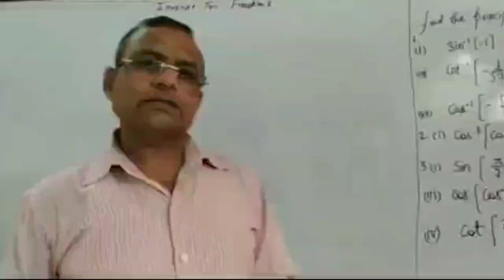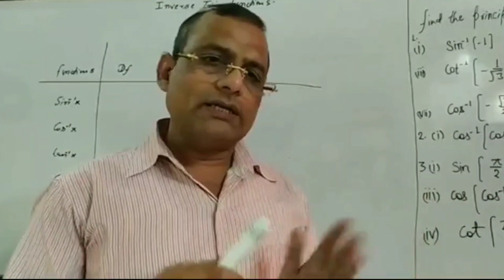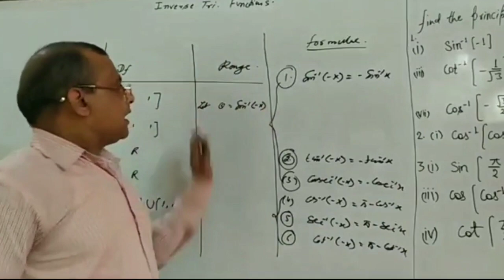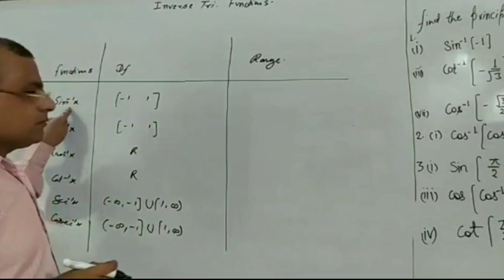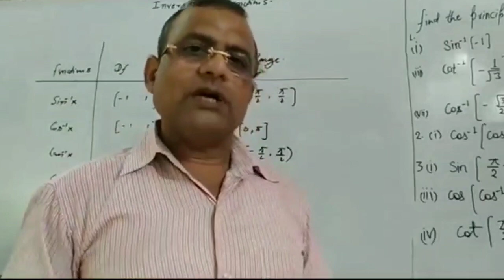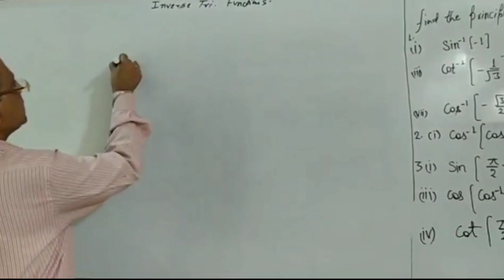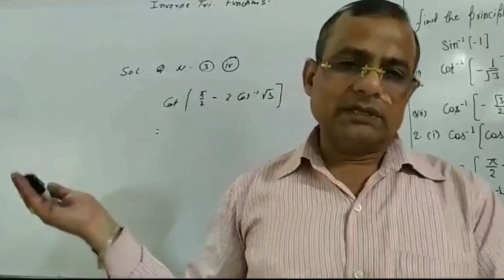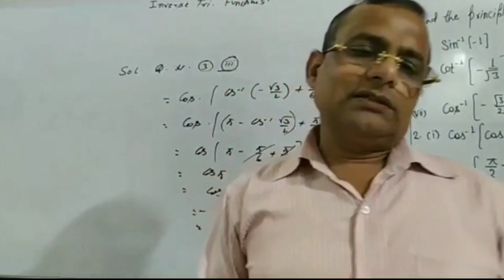INVERSE TRIGONOMETRIC FUNCTIONS|| HOW TO FIND PRINCIPAL VALUES BY TRICKS || CBSE AND MP BOARD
how to find principal value of inverse trigonometric function,